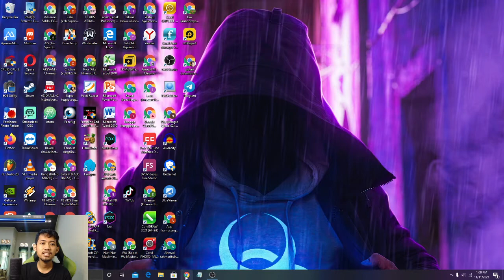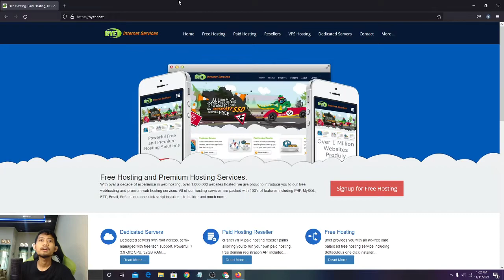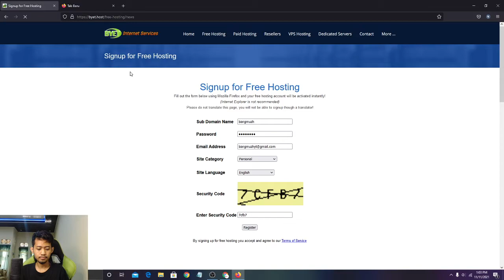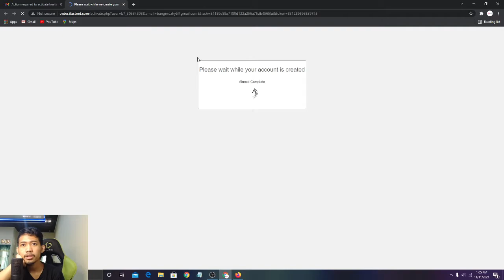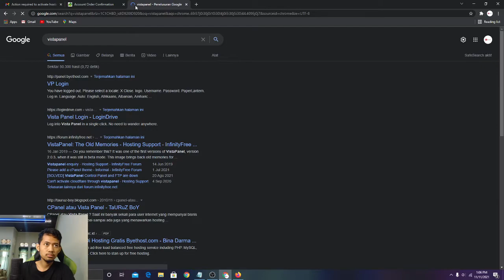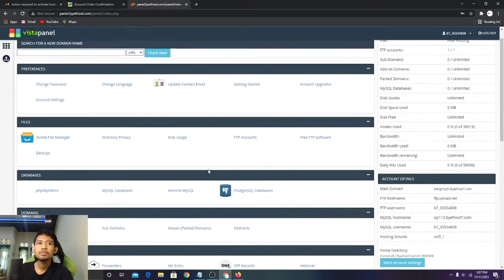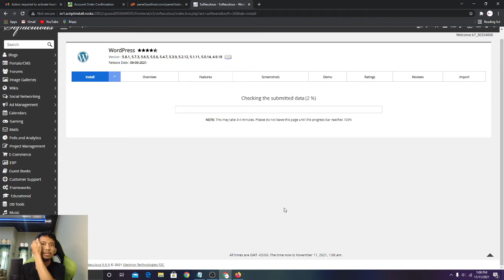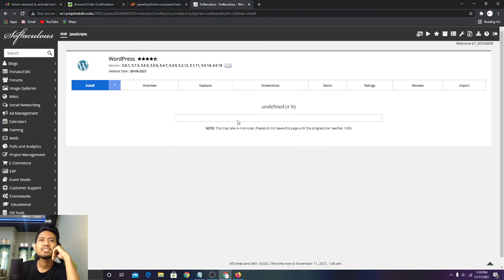Cara Buat Hosting Gratis di Byet Host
di video kali ini saya akan share bagaimana cara membuat hosting gratis dari byethost.

diluaran sana sih masih ada banyak penyedia hosting gratis lainya , cuman kali ini saya pilih dari byet host karena biasa saya gunakan untuk bermain backlink saja.